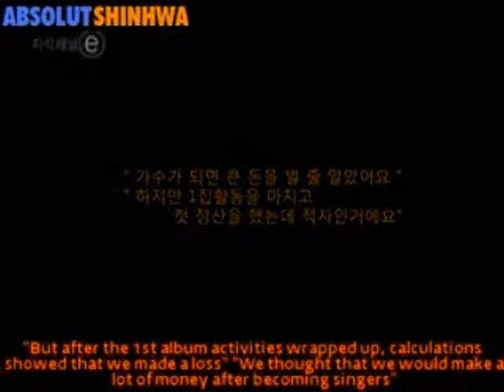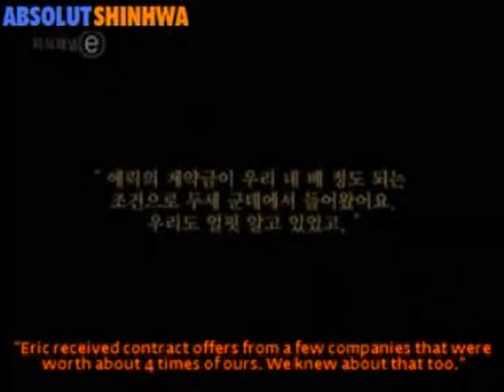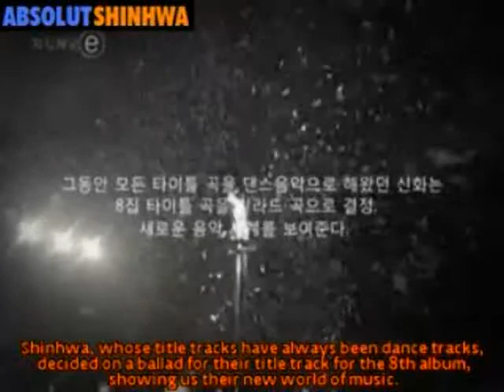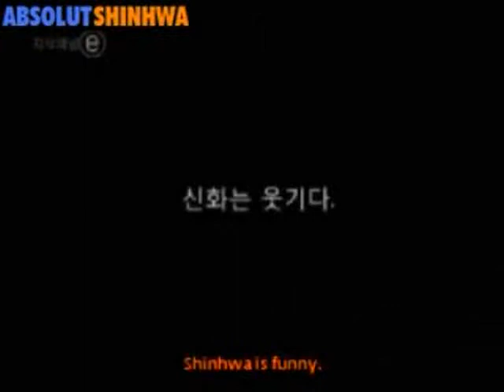Shinhwa History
Credits: AbsolutShinhwa